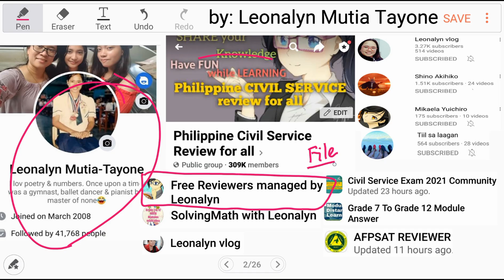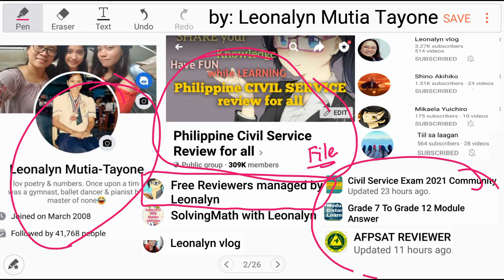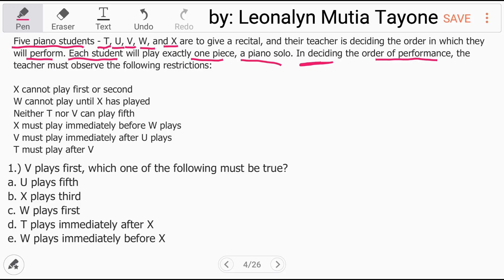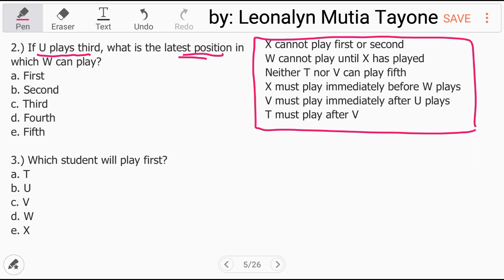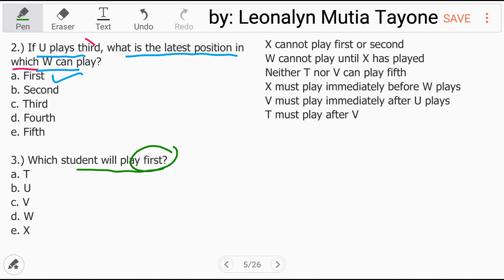Logical: Five piano students T, U, V, W, and X, observe the restrictions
Five piano students - T, U, V, W, and X are to give a recital, and their teacher is deciding the order in which they will perform. Each student will play exactly one piece, a piano solo. In deciding the order of performance, the teacher must observe the following restrictions:
X cannot play first or second
W cannot play until X has played
Neither T nor V can play fifth
X must play immediately before W plays
V must play immediately after U plays
T must play after V

1.) If V plays first, which one of the following must be true?
a. U plays fifth
b. X plays third
c. W plays first
d. T plays immediately after X
e. W plays immediately before X

2.) If U plays third, what is the latest position in which W can play?
a. First
b. Second
c. Third
d. Fourth
e. Fifth

3.) Which student will play first?
a. T
b. U
c. V
d. W
e. X

4.) Which student will play last?
a. T
b. U
c. V
d. W
e. X

5.) Which order will student T play?
a. First
b. Second
c. Third
d. Fourth
e. Fifth